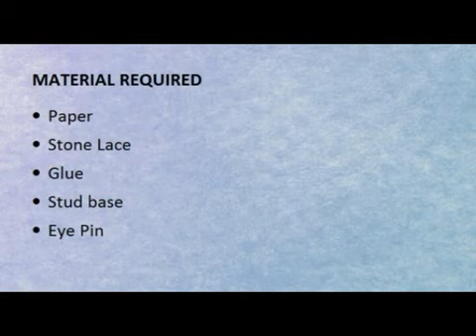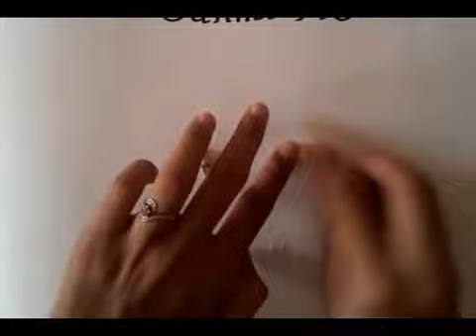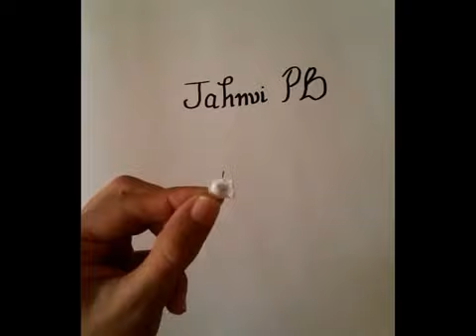DIY Designer Earrings | Easy Jewellery Making | How to Make Earrings at Home with just 3 Materials